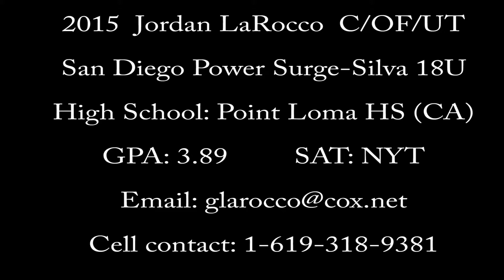2015 Jordan LaRocco C / OF / UT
Skill video of College Softball Prospect (2015) Jordan LaRocco from San Diego, California.